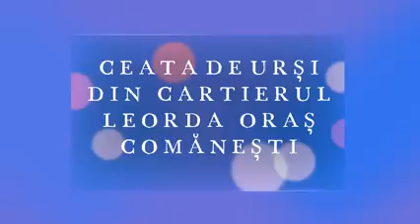Ursul de la Comănești - Leorda, datini si obiceiuri la Vaslui